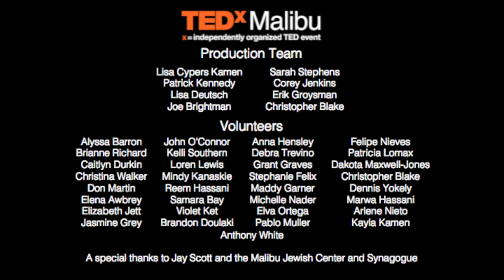Said the caterpillar: Steve Connell at TEDxMalibu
Steve Connell is equal parts comic, poet, actor, motivator and entertainer. He has been featured on ABC World News, HBO Def Poetry and worked with organizations like Banana Republic, Pioneer Electronics, NIKE, Global Green, Farmers Insurance, Sony/Universal, TEDMED, Xprize Foundation, American Cancer Society, and Spectrum Health.